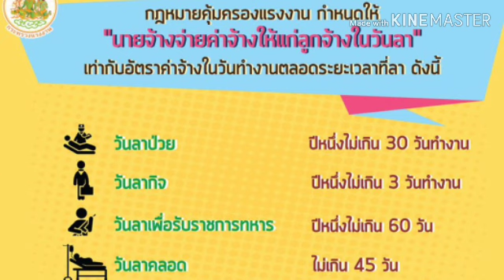การลาที่ได้รับค่าจ้างของลูกจ้าง